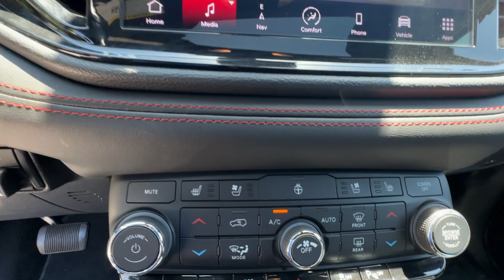2023 Dodge Durango Atlanta, Griffin, McDonough, Fayetteville, Thomaston, GA U27729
DB Black Clearcoat Used 2023 Dodge Durango GT Plus available in Griffin Georgia at Cronic Chevrolet Buick GMC. Servicing the Atlanta, McDonough, Fayetteville, Thomaston, GA area.

Scores 25 Highway MPG and 18 City MPG! This Dodge Durango boasts a Regular Unleaded V-6 3.6 L/220 engine powering this Automatic transmission. TRANSMISSION: 8-SPEED AUTOMATIC (850RE) (STD) QUICK ORDER PACKAGE 2BG GT PLUS -inc: Engine: 3.6L V6 24V VVT UPG I w/ESS Transmission: 8-Speed Automatic (850RE) Rear Load Leveling Suspension 7 & 4 Pin Wiring Harness Integrated Roof Rail Crossbars Power Driver/Passenger 4-Way Lumbar Adjust GPS Navigation 4G LTE Wi-Fi Hot Spot LED Auxiliary Low Beam & Turn Signal Power Sunroof Auto Dim Exterior Driver Mirror Dual Remote USB Port - Charge Only SiriusXM w/360L Trailer Brake Control Connected Travel & Traffic Services Heated Second Row Seats Black Roof Rails Class IV Receiver Hitch Floor Console w/Leather Armrest 10.1 Touchscreen Display Power 6x9 Multi-Function Foldaway Mirrors Power Tilt & Telescopic Steering Column Disassociated Touchscreen Display HD Radio 180 Amp Alternator Heavy Duty Engine Cooling Exterior Mirrors w/Supplemental Signals Power 8-Way Driver Memory 8-Way Passenger Seats Ventilated Front Seats SiriusXM Guardian - Included Trial (B) Full Speed Forwa MANUFACTURERS STATEMENT OF ORIGIN.*This Dodge Durango Comes Equipped with These Options *ENGINE: 3.6L V6 24V VVT UPG I W/ESS (STD) DB BLACK CLEARCOAT BLACK LEATHER TRIMMED BUCKET SEATS Wireless Phone Connectivity Wheels: 20 x 8.0 Fine Silver Valet Function USB Host Flip Urethane Gear Shifter Material Trunk/Hatch Auto-Latch Trip Computer.* Visit Us Today *Test drive this must-see must-drive must-own beauty today at Cronic Chevrolet Buick GMC 2676 North Expressway Griffin GA 30223.
ENGINE: 3.6L V6 24V VVT UPG I W/ESS  (STD),TRANSMISSION: 8-SPEED AUTOMATIC (850RE)  (STD),MANUFACTURERS STATEMENT OF ORIGIN,DB BLACK CLEARCOAT,QUICK ORDER PACKAGE 2BG GT PLUS  -inc: Engine: 3.6L V6 24V VVT UPG I w/ESS  Transmission: 8-Speed Automatic (850RE)  Rear Load Leveling Suspension  7 & 4 Pin Wiring Harness  Integrated Roof Rail Crossbars  Power Driver/Passenger 4-Way Lumbar Adjust  GPS Navigation  4G LTE Wi-Fi Hot Spot  LED Auxiliary Low Beam & Turn Signal  Power Sunroof  Auto Dim Exterior Driver Mirror  Dual Remote USB Port - Charge Only  SiriusXM w/360L  Trailer Brake Control  Connected Travel & Traffic Services  Heated Second Row Seats  Black Roof Rails  Class IV Receiver Hitch  Floor Console w/Leather Armrest  10.1 Touchscreen Display  Power 6x9 Multi-Function Foldaway Mirrors  Power Tilt & Telescopic Steering Column  Disassociated Touchscreen Display  HD Radio  180 Amp Alternator  Heavy Duty Engine Cooling  Exterior Mirrors w/Supplemental Signals  Power 8-Way Driver Memory 8-Way Passenger Seats  Ventilated Front Seats  SiriusXM Guardian - Included Trial (B)  Full Speed Forwa,FRONT LICENSE PLATE BRACKET,BLACK  LEATHER TRIMMED BUCKET SEATS,All Wheel Drive,Power Steering,ABS,4-Wheel Disc Brakes,Brake Assist,Aluminum Wheels,Tires - Front Performance,Tires - Rear Performance,Temporary Spare Tire,Heated Mirrors,Rear Defrost,Privacy Glass,Intermittent Wipers,Variable Speed Intermittent Wipers,Rear Spoiler,Remote Trunk Release,Power Liftgate,Power Door Locks,Daytime Running Lights,Automatic Headlights,LED Headlights,AM/FM Stereo,Navigation System,Satellite Radio,MP3 Player,Auxiliary Audio Input,HD Radio,Smart Device Integration,Requires Subscription,Steering Wheel Audio Controls,Auxiliary Audio Input,Satellite Radio,Requires Subscription,Bluetooth Connection,Bluetooth Connection,Pass-Through Rear Seat,Rear Bench Seat,Trip Computer,Power Windows,3rd Row Seat,Leather Steering Wheel,Heated Steering Wheel,Keyless Entry,Power Door Locks,Keyless Start,Keyless Entry,Power Door Locks,Universal Garage Door Opener,Cruise Control,Climate Control,Multi-Zone A/C,A/C,A/C,Rear A/C,Auto-Dimming Rearview Mirror,Driver Vanity Mirror,Passenger Vanity Mirror,Floor Mats,Keyless Start,Smart Device Integration,MP3 Player,Smart Device Integration,Power Windows,Power Door Locks,Trip Computer,Heated Front Seat(s),Immobilizer,Traction Control,Stability Control,Traction Control,Front Side Air Bag,Blind Spot Monitor,Rear Collision Mitigation,Rear Parking Aid,Tire Pressure Monitor,Driver Air Bag,Passenger Air Bag,Front Head Air Bag,Rear Head Air Bag,Passenger Air Bag Sensor,Knee Air Bag,Child Safety Locks,Back-Up Camera